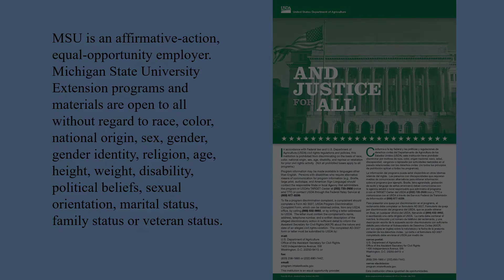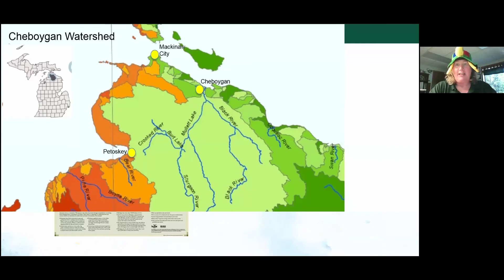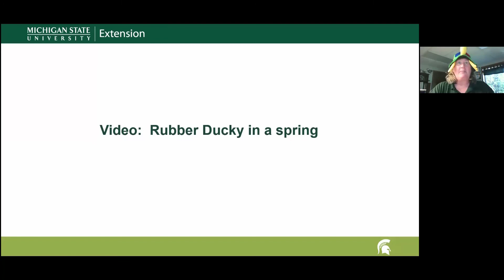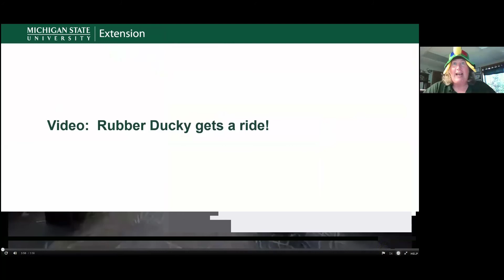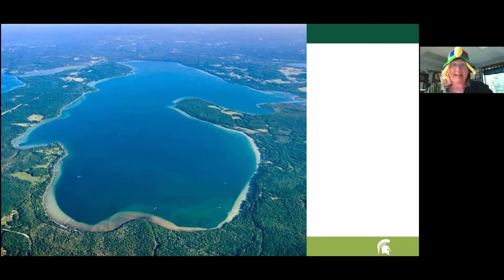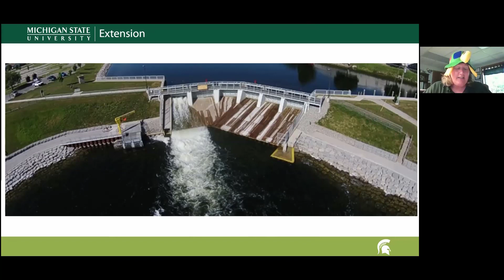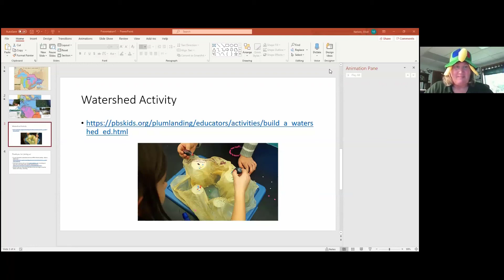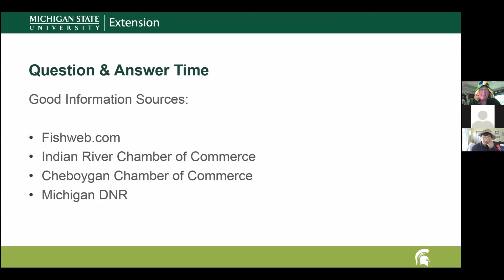Inland Waterway Life of the Straits 2020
In this edition of Life of the Straits, Cheboygan County 4-H Program Coordinator Leigh Ann Theunick takes us on an aquatic adventure through the Inland Waterway! The Inland Waterway cuts across the Northern Lower Peninsula of Michigan connecting Lakes Michigan and Huron. A large portion of the waterway is in the Cheboygan watershed, the largest watershed that drains into the Straits of Mackinac. Ride along with us as we pass through artesian springs, water elevators and more. We wrap up the episode with a fun Q&A with Leigh Ann, who used to work for one of the locks on the Inland Waterway, and an exciting watershed activity you can do at home!